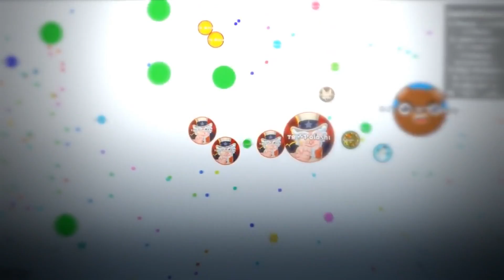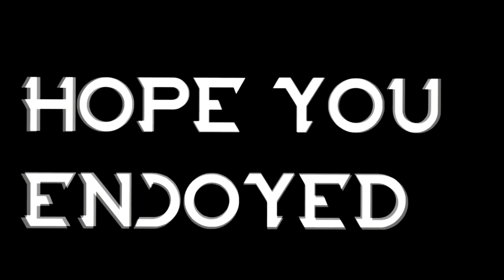TR vs AP Agar.io Editing War! Best editing ever! Vote for winner in description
( ͡ ͡° ͜ ʖ ͡ ͡°) READ DESCRIPTION ( ͡o ͜ʖ ͡o)

So Ya AP and TR had an editing war. When this happened i was in AP so im in the AP side for this war. I have since then left AP and joined TR:

Make sure to go check out the editors they are all good and put so much work into making this editing war possible

  Go check out some of my other vids: ╭☞( ͡ ͡° ͜ ʖ ͡ ͡°)╭☞

🎶?Song?🎶

Go ask other editors channels for their songs.

why in the fuck are you this far down( ͡ ͡° ͜ ʖ ͡ ͡°)( ͡ ͡° ͜ ʖ ͡ ͡°)( ͡ ͡° ͜ ʖ ͡ ͡°)( ͡ ͡° ͜ ʖ ͡ ͡°)( ͡ ͡° ͜ ʖ ͡ ͡°)( ͡ ͡° ͜ ʖ ͡ ͡°)( ͡ ͡° ͜ ʖ ͡ ͡°)( ͡ ͡° ͜ ʖ ͡ ͡°)( ͡ ͡° ͜ ʖ ͡ ͡°)( ͡ ͡° ͜ ʖ ͡ ͡°)( ͡ ͡° ͜ ʖ ͡ ͡°)( ͡ ͡° ͜ ʖ ͡ ͡°)( ͡ ͡° ͜ ʖ ͡ ͡°)( ͡ ͡° ͜ ʖ ͡ ͡°)( ͡ ͡° ͜ ʖ ͡ ͡°)( ͡ ͡° ͜ ʖ ͡ ͡°)( ͡ ͡° ͜ ʖ ͡ ͡°)( ͡ ͡° ͜ ʖ ͡ ͡°)( ͡ ͡° ͜ ʖ ͡ ͡°)( ͡ ͡° ͜ ʖ ͡ ͡°)( ͡ ͡° ͜ ʖ ͡ ͡°)